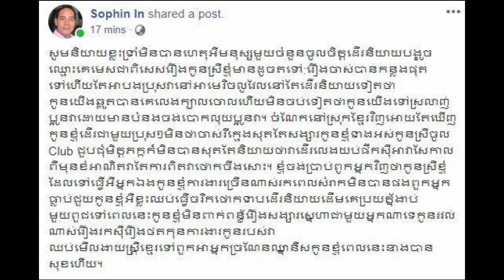ទិដ្ឋភាពតារាល្បីៗ ចូលរួមមង្គលការប្អូនស្រី ,សុខ សីឡាលីន.,មាស សុខសោភា ,ក្លាយជាអ្នកផ្សាយស្រោមអនាម័យ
១.ទិដ្ឋភាពតារាល្បីៗ ចូលរួមមង្គលការប្អូនស្រី ,សុខ សីឡាលីន.,មាស សុខសោភា
២.ក្លាយជាអ្នកផ្សាយស្រោមអនាម័យ